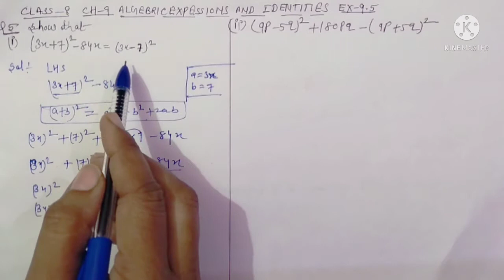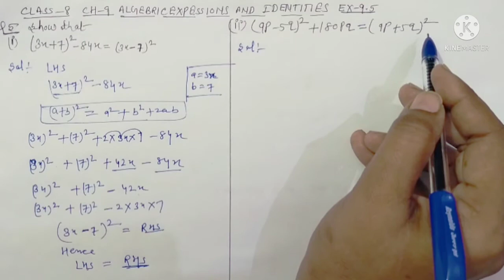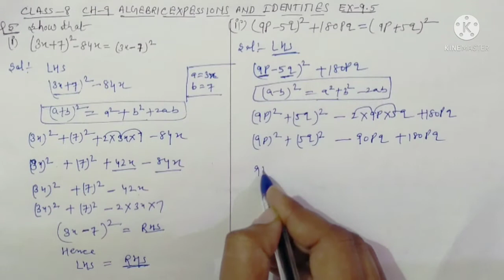Class-8 Ch-9 Ex-9.5 Question.no-5 NCERT, CBSE